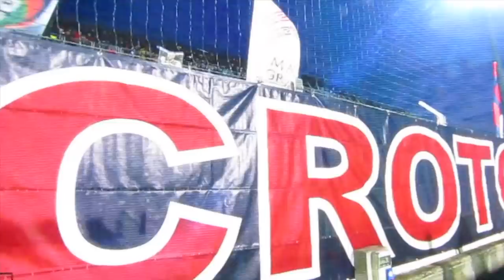Crotone Juventus 1-1, LA ROVESCIADA: IL FILM